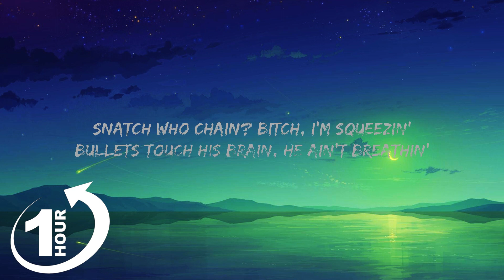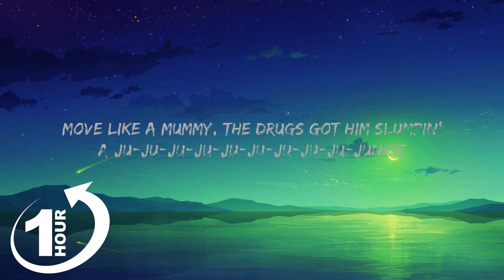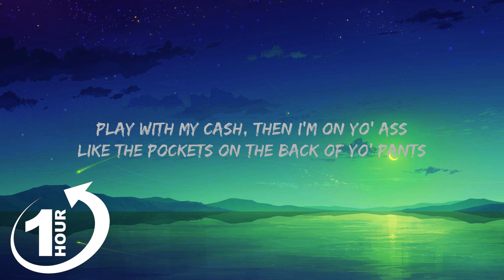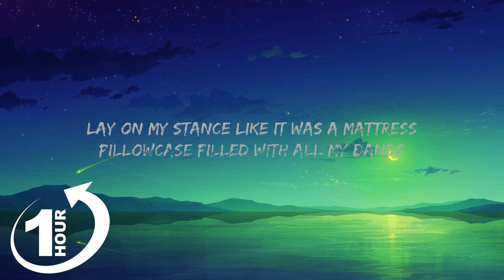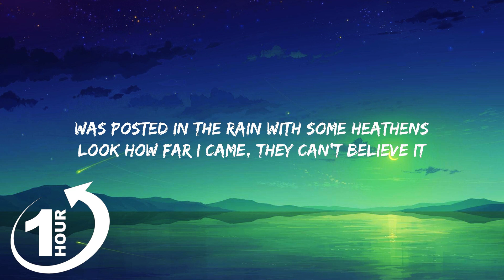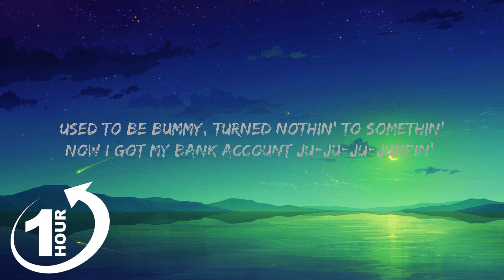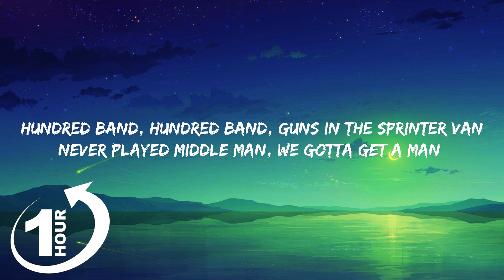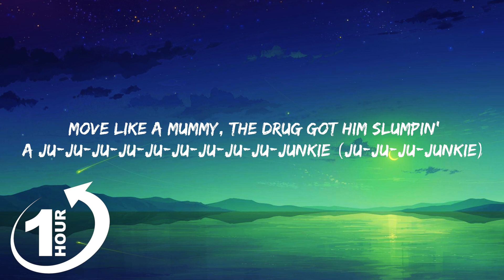[ Loop 1Hour ] NLE Choppa, Polo G - Jumpin (Lyrics)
NLE Choppa, Polo G - Jumpin

(Lyrics):
[Intro: NLE Choppa]
Hm-hm
CashMoneyAP
Thumbin'
Through blue hundreds
Yeah, lotta money (Kio, Kio)
Per say, ayy
Ayy

Rubber band hundreds, this shit keep on comin'
I'm th-th-th-th-th-th-th-th-th-thumbin' (Th-th-th-thumbin')
Move like a mummy, the drug got him slumpin'
A ju-ju-ju-ju-ju-ju-ju-ju-ju-junkie (Ju-ju-ju-junkie)
Enter the combo if it's about money
I'm th-th-th-th-th-th-th-th-th-thumbin' (Th-th-th-thumbin')
Used to be bummy, turned nothin' to somethin'
Now I got my bank account ju-ju-ju-jumpin' (Ju-ju-ju-jumpin')
I'm th-th-th-th-th-th-th-th-th-thumbin' (Th-th-th-thumbin')
Move like a mummy, the drugs got him slumpin'
A ju-ju-ju-ju-ju-ju-ju-ju-ju-junkie (Ju-ju-ju-junkie)
I'm th-th-th-th-th-th-th-th-th-thumbin' (Th-th-th-thumbin')
Hundred band, hundred band, guns in the sprinter van
Never played middle man, wе gotta get a man (We gotta get a man)
If I don't feel a man, wе gotta kill a man
Spin like a ceilin' fan, not for the dividends (Grrt, grrt, grrt, grrt)
Reaping the benefits like he a immigrant (Ayy, ayy)
Lot of artillery, special delivery (Go, go, go, go)
Show my agility and my ability
Go on a killing spree like we the military
Play with my cash, then I'm on yo' ass
Like the pockets on the back of yo' pants
Lay on my stance like it was a mattress
Pillowcase filled with all my bands
Couple grand in the attic, another grand like Magic
That's mathematics
Gettin' paid is a habit, ballin' like I was a Maverick
Or John Madden

I'm th-th-th-th-th-th-th-th-th-thumbin' (Th-th-th-thumbin')
A ju-ju-ju-ju-ju-ju-ju-ju-ju-junkie (Ju-ju-ju-junkie)
I'm th-th-th-th-th-th-th-th-th-thumbin' (Th-th-th-thumbin')
Used to be bummy, tu